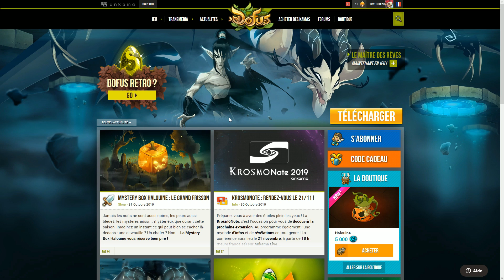[DOFUS] 30 ASTUCES QUE VOUS DEVEZ CONNAITRE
Attention :

Dans cette vidéo vous trouverez des astuces importante pour tout joueurs, il y a de forte chance que vous en connaissiez la plupart vu que je traite quelque chose de très basique.

N'hésitez pas à me faire des retours sur le nouveau format, je parle de 30 astuces que vous devez connaitre mais peut aborder bien d'autres sujets.

Le code pour écrire en guilde (fonctionne aussi en bulletin d'alliance) :

{map,-85,-42,1, Votre Texte Ici }}

Alors ici attention, si vous souhaitez changer la map vous ne devez que changer les 2 premières positions. Le "1" dans "-85,-42,1" représente le fait que votre point de repère se trouve sur la carte principale. Les chiffres 2 / 3 etc représentent donc les dimensions divines par exemple.

💰Je vie de Youtube et du Streaming💰

Si tu veux m'aider pour mes projets tu peux me soutenir sur mon Utip